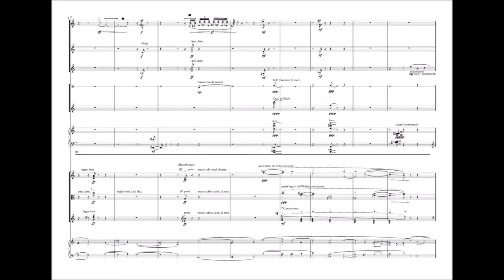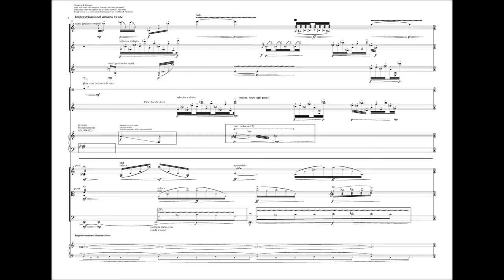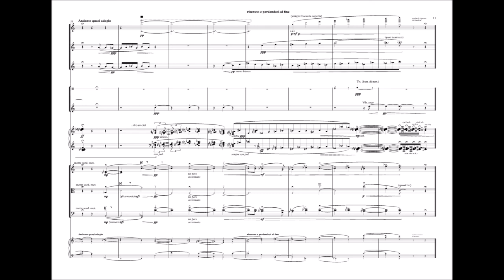Mino Marani - Veränderung³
Nach Beethovens 3. Diabelli-Veränderung
Divertimento Ensemble - Sandro Gorli, direttore
Teatro Cavallerizza, Reggio Emilia
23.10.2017